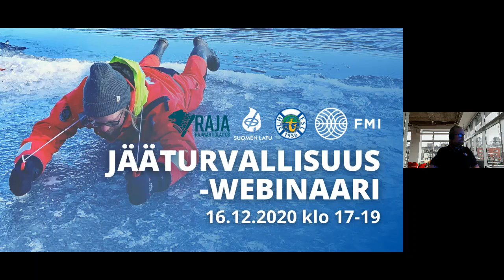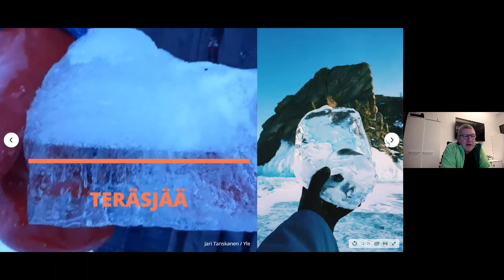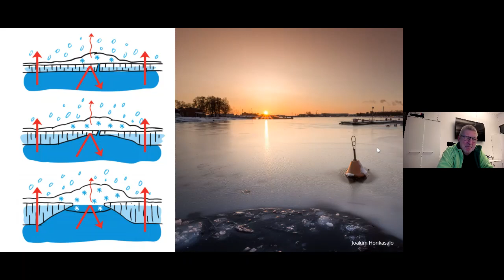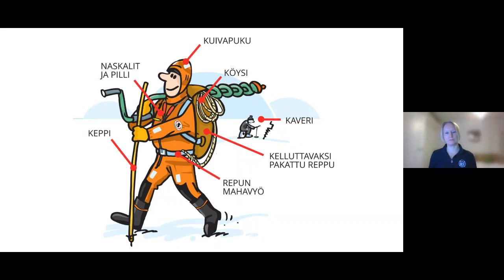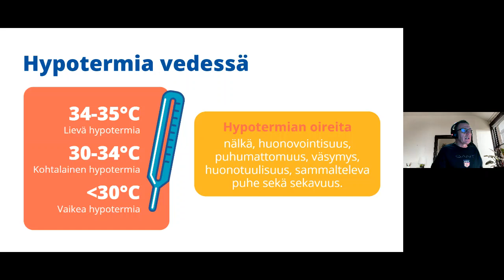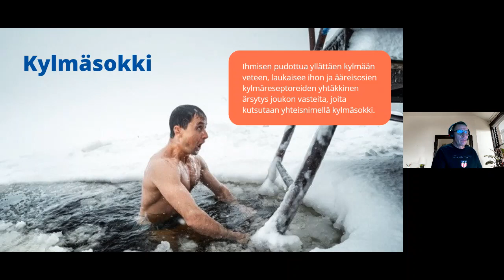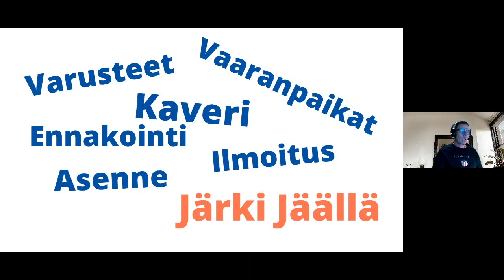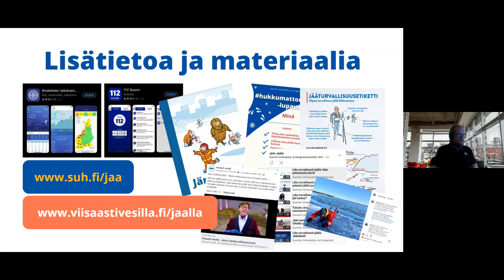SUH: Jääturvallisuuswebinaari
Jääturvallisuus -webinaari

Sisältö:
2.25: SUH hukkumistilastot
8.50: Hukkumiset jäihin vajoamisen seurauksena
15.05: Jään ominaisuudet, kantokyky ja vaaranpaikat
50.55: Varustus, pelastautuminen ja pelastaminen
1.12.40: Hypotermia ja kylmäsokki
1.32.10: Kylmäuinti
1.49.30: Q & A kysymysosio

Miten jää muodostuu, mitä on teräsjää, milloin jää kantaa, miten varaudut ja varustaudut oikeaoppisesti jäälle, miten tunnistat vaaranpaikat, miten pelastaudut ja pelastat jäistä, mitä tarkoittaa kylmäsokki ja hypotermia, mitkä ovat kylmäuinnin fysiologiset vasteet sekä paljon muuta.

Jääturvallisuus -webinaarin asiantuntijavieraiksi saapuivat Suomen johtavat jääturvallisuusasiantuntijat: Vartiolentolaivueen pintapelastaja, ensihoitaja ja SUH:n kouluttaja Sami Ollila, Ilmatieteen laitoksen jääasiantuntija Jouni Vainio, Suomen Ladun kylmäekspertti, SUH:n kouluttaja ja hallituksen puheenjohtaja Jukka Rantala sekä SUH:n hengenpelastussektorin koulutussuunnittelija Anne Hiltunen.